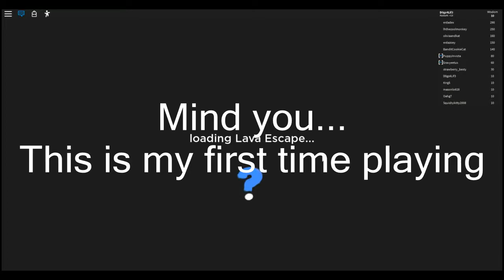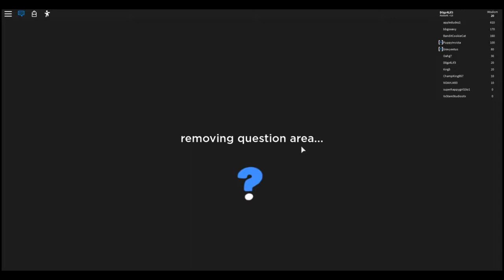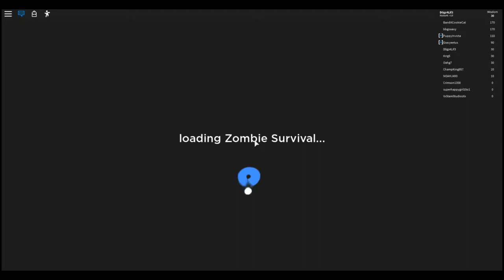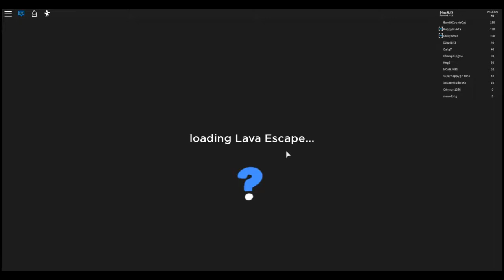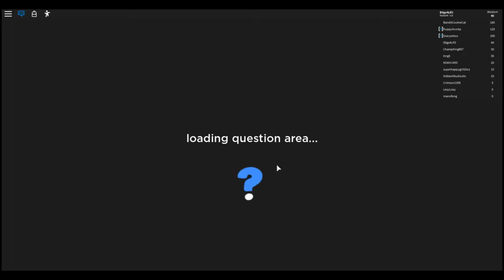GUESSIN' (Random Stuff | 22)